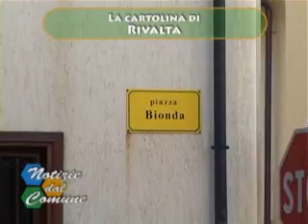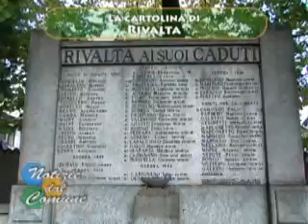Rivalta di Torino - La Cartolina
La Cartolina di Rivalta